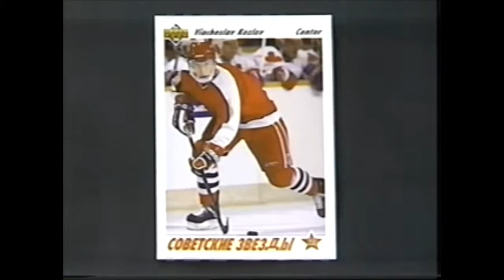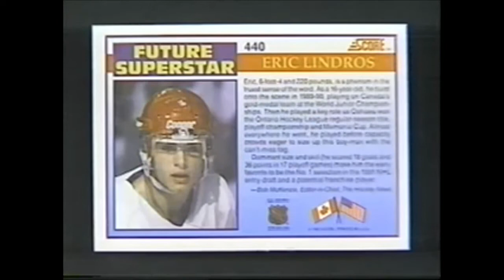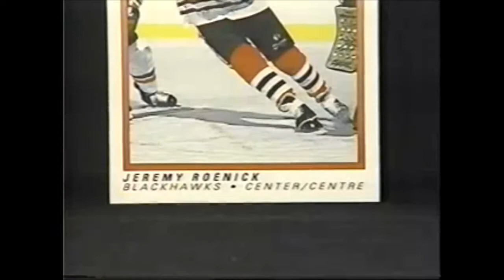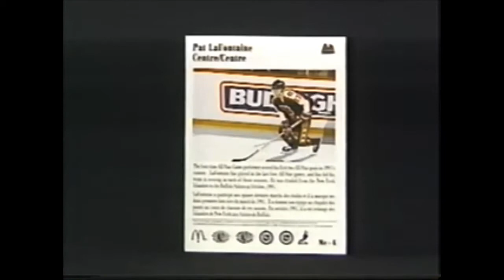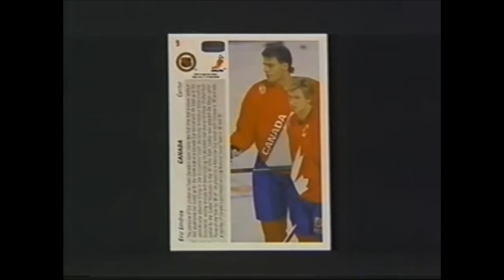Hockey “Sports” card collecting show 1990s upper deck and score 🏒